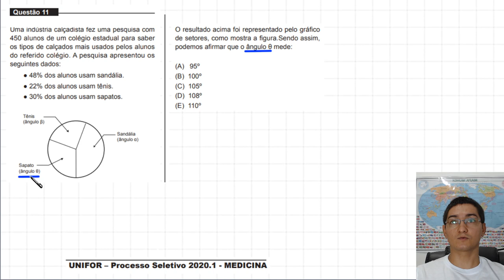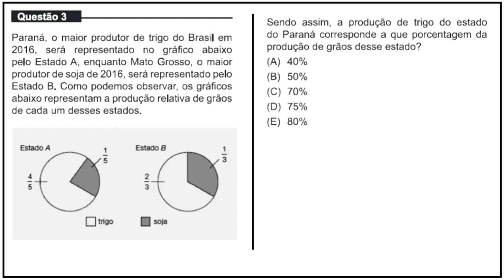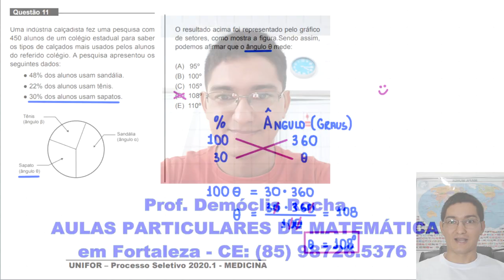MEDICINA - UNIFOR 2020.1 - QUESTÃO 11 - GRÁFICO DE SETORES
Questão 11

Uma indústria calçadista fez uma pesquisa com
450 alunos de um colégio estadual para saber
os tipos de calçados mais usados pelos alunos
do referido colégio. A pesquisa apresentou os
seguintes dados:
● 48% dos alunos usam sandália.
● 22% dos alunos usam tênis.
● 30% dos alunos usam sapatos

[FIGURA]

O resultado acima foi representado pelo gráfico
de setores, como mostra a figura.Sendo assim,
podemos afirmar que o ângulo θ mede:
(A) 95º
(B) 100º
(D) 108º
(E) 110º

Fortaleza - CE
60840974

Sony Vegas

OBS

MICROFONES